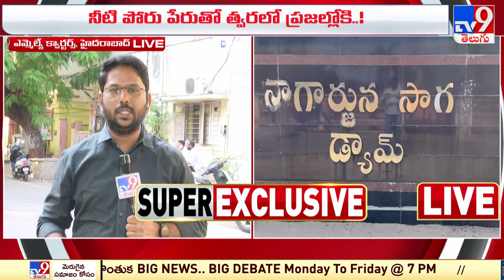పోరు బాట పట్టనున్న బీఆర్ఎస్ - TV9